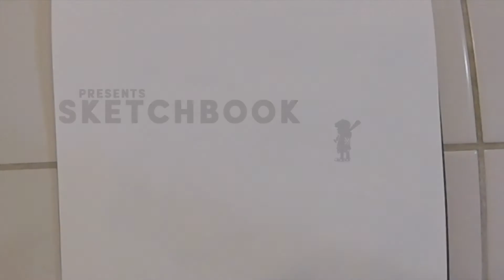sketchbook2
nooligan sketchbook journal 2